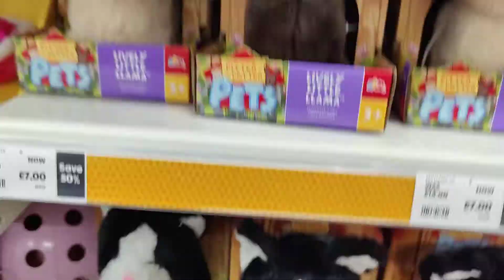For Chuck e animatronic 1999